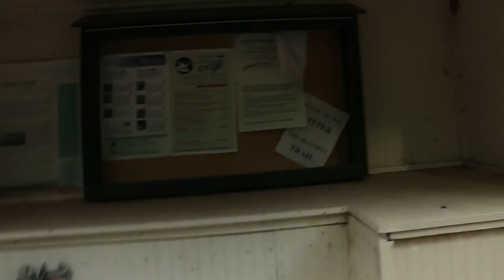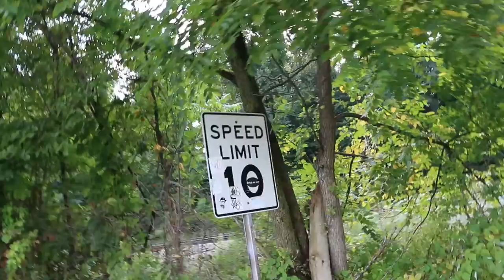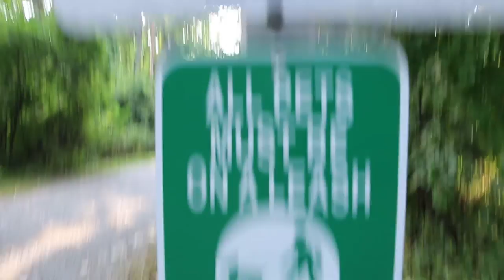Exploring Abandoned Brick Factory!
This was a hard place to find because there was not much info on the internet on how to get there! Nevertheless, this place was one of a kind. Best part it, ANYONE CAN GO HERE. It's called Dennings Point Brick Factory. Located in Beacon NY. I hope you enjoy this vlog! I explore more than abandoned places, I make life the adventure.